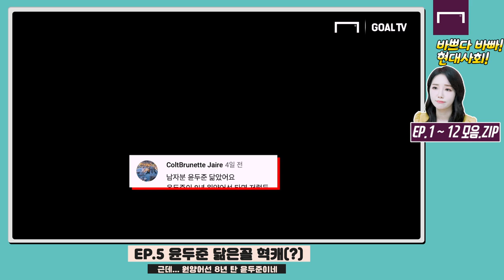이정현 아나운서에 대해 알고 싶다면? 바쁘다바빠 현대사회 모음ZIP 1탄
한 시즌간 바쁘다바빠 현대사회를 응원해주셨던 팬분들을 위한 영상